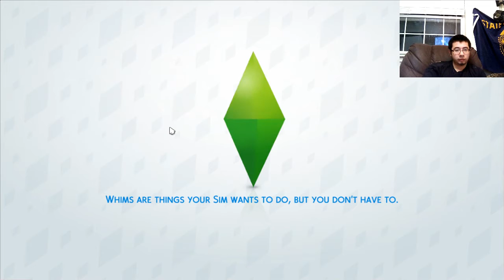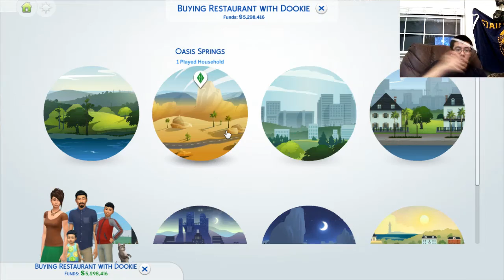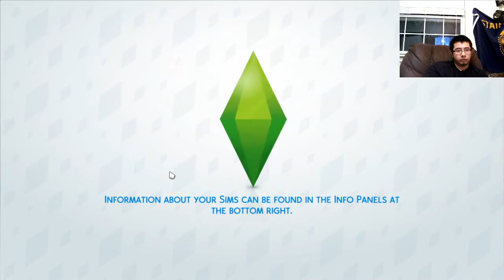Chef Dookie | The Sims 4 | Part 3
In this video I turn a house into a restaurant and get a freakin job! As a criminal!